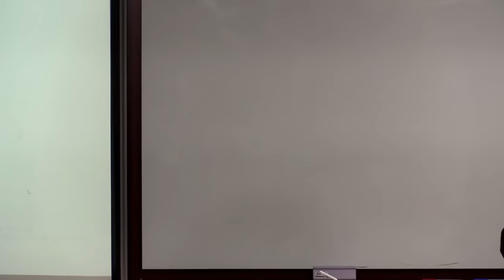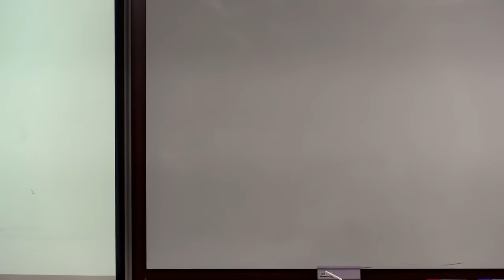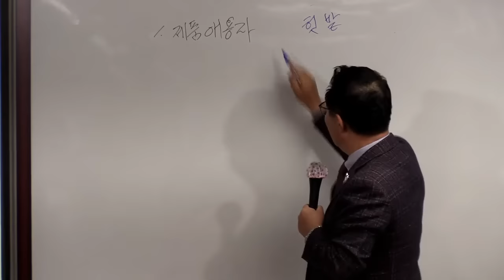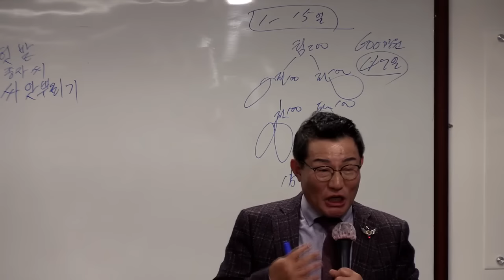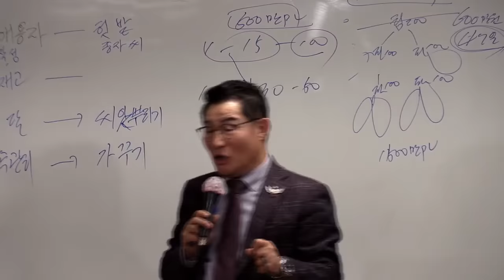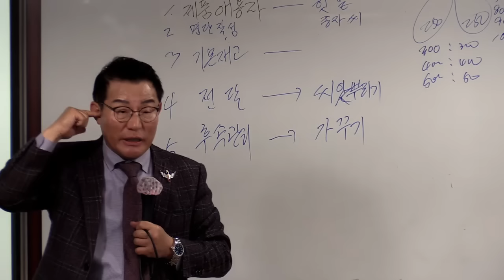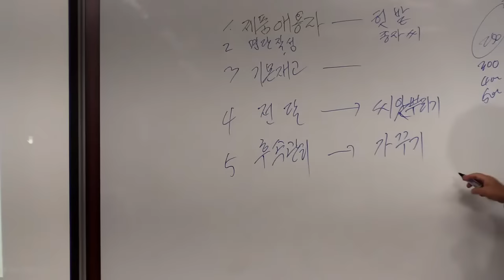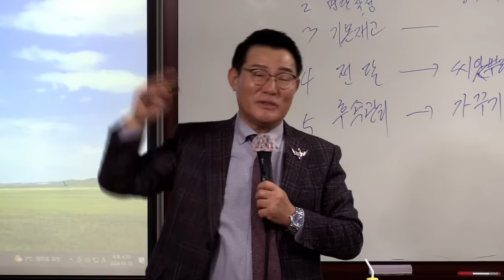TOP 판매사 양성과정(오토판매사가 해야 할 일) 노정구CM